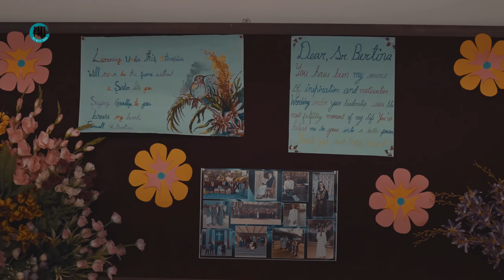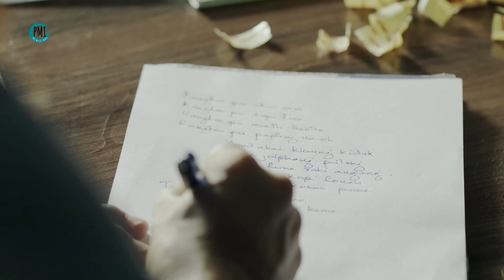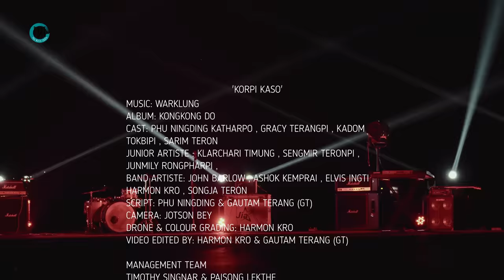|| KORPI KASO || Official music video 2022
Album: Kongkongdo (Warklung)
Studio: Soundzone, Ghy. NE India
Vocal: Phu Ningding Kathar
Lead Guitar: Avilash Phukan
Bass Guitar: Manas Choudhary
Keys: Suman Mittra
Drums: Ambar Das
Mixed & Mastered : Ambar Das
Composed, Tune & Produce by Phu Ningding Kathar

         CAST
Phu Ningding Kathar
Gracy Terangpi
Kadom Tokbipi
Sarim Teron

Junior Artistes
Klarchari Timung
Sengmir Teronpi
Junmily Rongpharpi

         KORPI-KASO
**Korpi Kaso
   Chu nang nekethan alam
   Neke tengne ne lang
   Klimso pen non anta
   Nangphansi sengve kemang
   Korpi Kaso judi damtang asengkan
   Lamchak chipi ne pen nang
   Jonpan le thelote cheren vek lonang
   Pu ili ne pen nang Kaso Kaso...
   Kaso Kaso Kaso...
   Kaso Kaso... Kanghon Kaso

 1.  Ethak krungdir sengpi klirni manai ason
      Mahun jonghe le bin ta atur ke dobom
      Rupha jonghe akhamkhe keong ta
     Sabor li kachinghon binong
     Te thirhet volengji kaidingpi arjon
     Nang seng le birbu ta ne nangthan eson
     Ne seng le birbu ta nang nephan sengve neparong
     Sonsi pirbi voleng dun machor kachinghon aporom
     Kaso- Kaso- Kaso- Kaso... kanghon Kaso (Repeat **)

2. Chinghon pule ili chinghonhe te
    Mantusi chinghon thekji nang pen ne
    Pirbi somdun tiksi machor kachekam
    Malomso aphan dak pirthe
    Mo karli tangdet aphike
    Li kachinghonji apor ave
    Machor puli chichinine
Mo rimeh anongjang lojui aphike.
    Kaso- Kaso- Kaso- Kaso
    Kanghon Kaso (Repeat **)
... Guitar Solo.

*** Whatever I seek I seek it for you
      Don't you understand that my heart longs for you
      Wherever I sing take the memories of you
      Don't you realize that I've always love you
      Alone I was in the moonless night
      And neither the stars did shine
      Darkness/emptiness was by my side
      Fulfilling the sadness in me
      When we meet where we meet
      Say a word of love & Kisses babe
      Wherever you go wherever you may roam
      Just think of me cause I love you... to fade